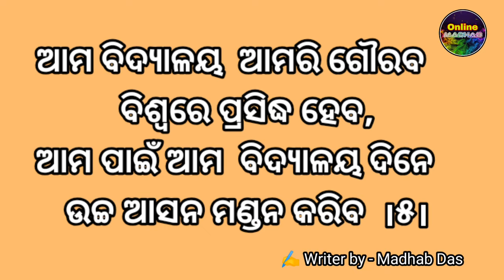Odia Shayari 📝।। School shayari odia ‌। Odia beautiful kabita । "ଆମ ବିଦ୍ୟାଳୟ" ଓଡ଼ିଆ କବିତା ।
school shayari odia
odia college shayari
school kabita
kabita shayari
school shayari odisha
odisha college shayari
Happy Valentine's Day shayari status odia
happy Valentine's Day shayari in odia
odia valentine's Day shayari
happy Valentine's Day odia shayari
valentine's Day in odia shayari
WhatsApp status odia shayari
valentine's Day shayari
odia shayari
new year staus
odisha new year status video
odia status
odia status 2022
new odia status shayari
odia shayari status
new year odia shayari
1 January shayari video
2022 odia shayari
2022 new year love shayari
love shayari